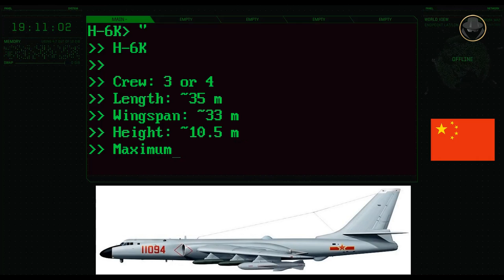H-6K and H-6J | The new Chinese strategic bombers with long-range precision strike capability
China's new move to change the balance in the Far East, We are investigating the H-6K and H-6J.

Does the H-6K have any real military value?
What are the differences between the latest ones and the previous H-6 models?
Why does China need a medium / long-range bomber?
Does this aircraft really pose a threat to the USA and its allies?

00:00 Introduction
01:18 H-6 Programme
02:15 H-6K and H-6J
02:33 Design
03:29 Air units and their location
04:05 Specifications
04:52 Powerplant
05:24 Combat radius
05:38 Armament
06:53 Operasyonel use
08:40 Analysis

Performed by the Military Band of People's Liberation Army of China